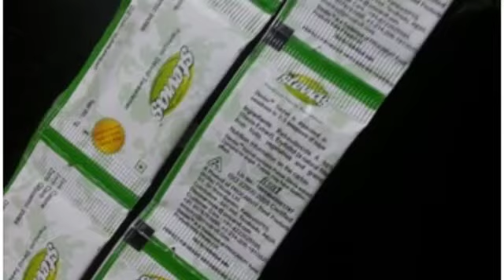50gm Pepper Powder Packing Machine Manufacturer-STANDARD PACK ENGG CO., Chennai